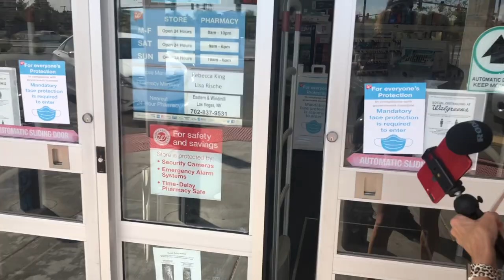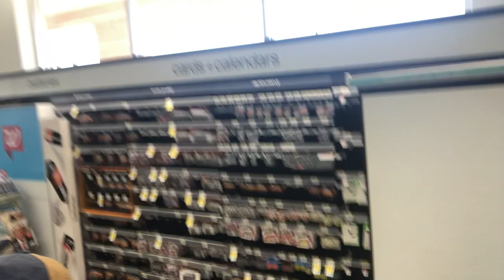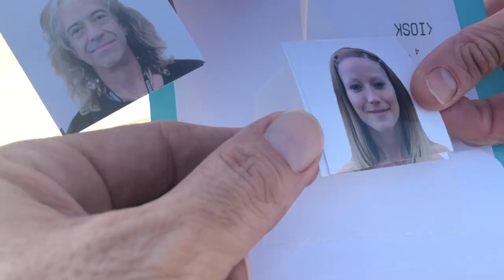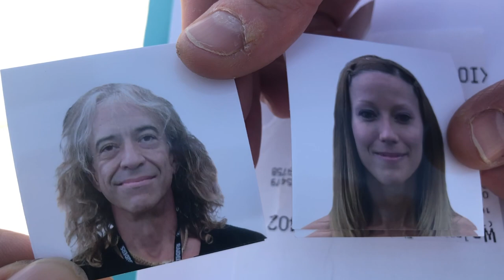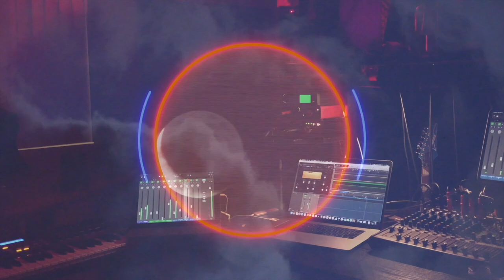Leaving Las Vegas: Getting Passport Photos TAKE TWO!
After a long walk on Saturday night the strip with no success in getting our passport photos, The Jedi went out again Sunday morning.  Getting government documents without a car in Las Vegas is not impossible, but it sure does take some time!